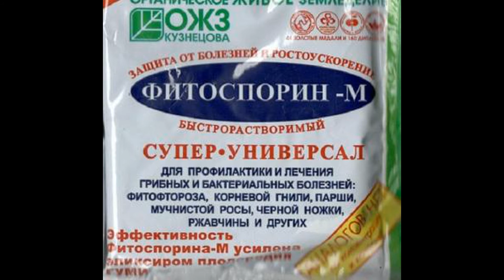Чеснок будет крупный / Основные правила для хорошего урожая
Есть несколько основных условий при посадке чеснока, которые помогают получить хороший урожай на следующий сезон.
00:00 Подготовка грядки под чеснок
00:26 После чего можно и нельзя сажать чеснок
01:10 Что внести в грядку под чеснок
01:44 Чем обработать чеснок перед посадкой
02:29 Когда сажать озимый чеснок
02:43 Два способа посадки чеснока
05:11 Когда и чем укрыть грядку чеснока